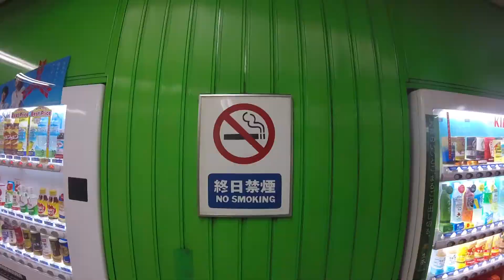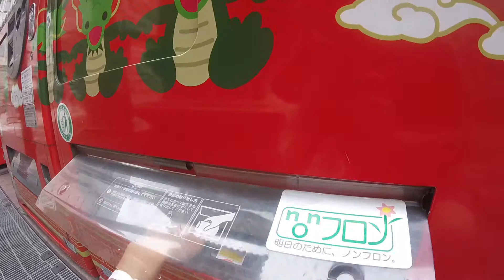Trip to Japan #2: Our Hotel & Visiting Kobe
Song: Warm Minds - Robin Schulz

This particular song is copyrighted and blocked in many countries.